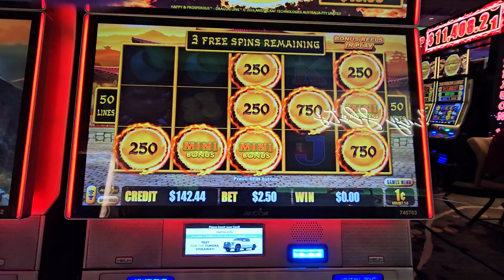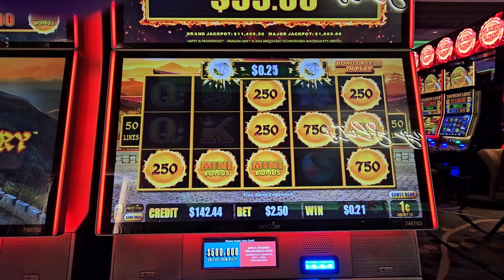Part 3 Freeplay Monday 4-8-24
We are frequent flyers at the beautiful Yaamava Resort and Casino in So. Calif. Every Monday we get freeplay and our gift hoping for the best. Hope for the best.